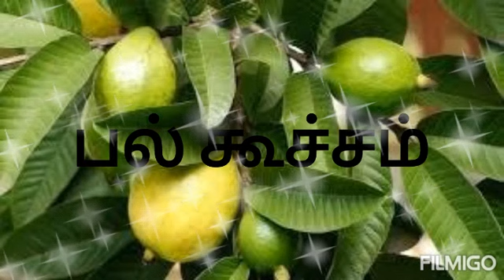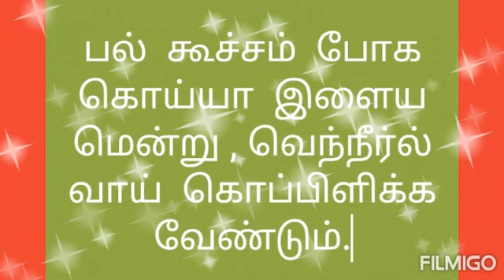பல் கூச்சம்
பல் கூச்சம்  போக  கொய்யா  இளைய மென்று , வெந்நீர்ல் வாய்  கொப்பிளிக்க வேண்டும்.